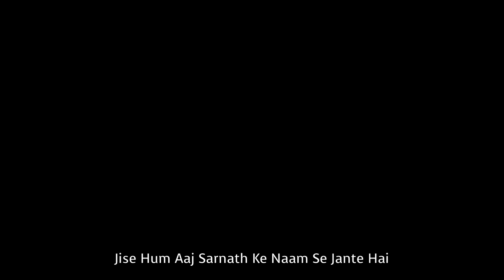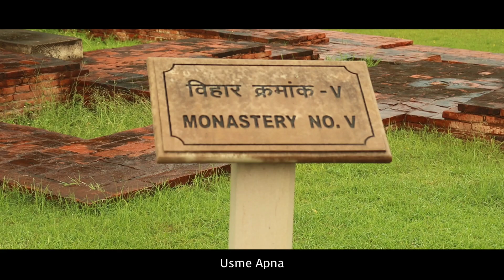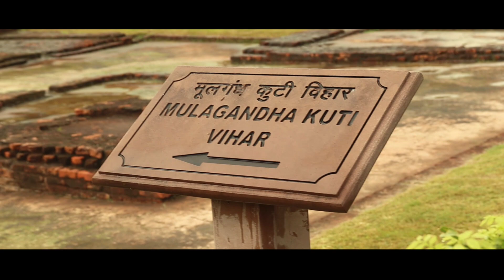A Place From Where Buddhism Emerged | Story Of Sarnath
Story Of Sarnath | Hindi Travel Documentary